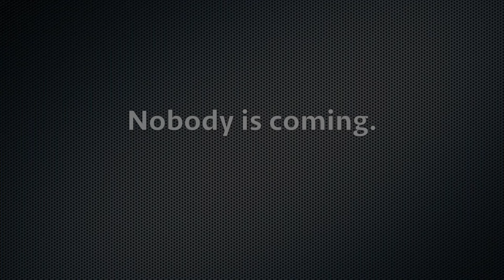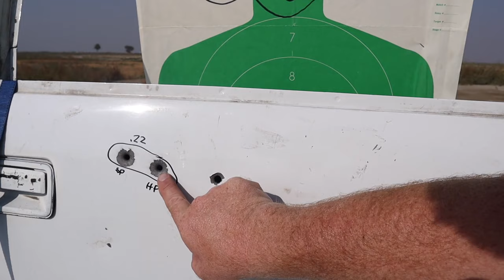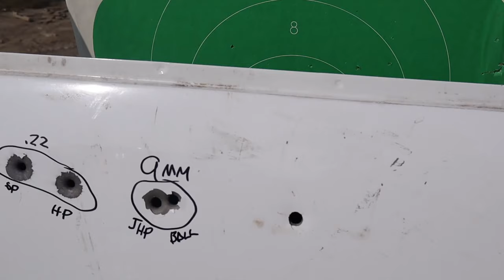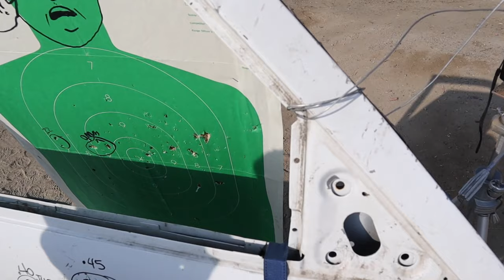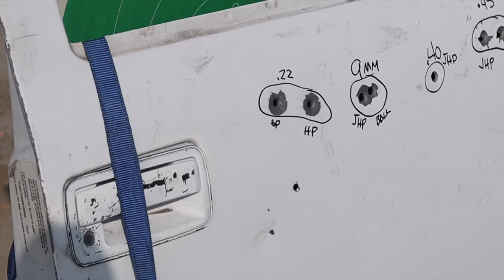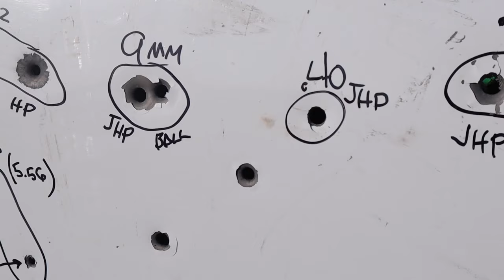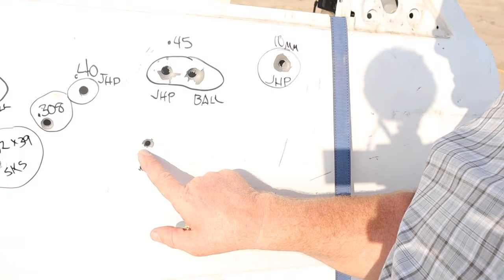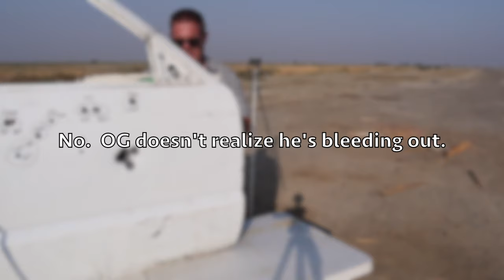How Bulletproof is Your Car?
While watching the video of the LA County Sheriff’s Deputies being ambushed last week, I began to wonder just how safe the average person was inside the average car when gunfire erupts around them.  The results might surprise you.  You guys be safe out there, these are crazy times.

The views expressed by Officer Gregg or anyone on this channel do not reflect the views of his agency.  If fact, they don’t agree with most of what is on this channel because they were not issued a sense of humor.

Cameras: Canon M50 and Canon XS610HS

             “Bookshelves” by Cercles Nouvelles
             “Blues or Something Like That” by Tigerblood Jewel

Officer Gregg
Visalia, CA
93290